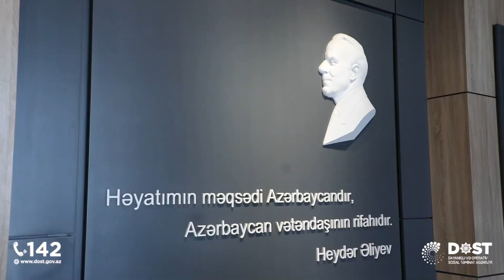Abşeron DOST Mərkəzinin açılışından 3️⃣ il ötür